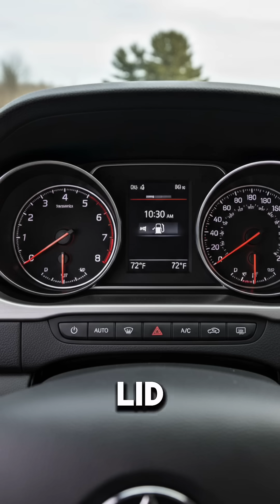How to Get Potable Water From Smoke in a Post-Apocalyptic World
🔥 In a world where clean water disappears, smoke becomes your lifeline.

This video reveals how to extract potable water from smoke using simple evaporation & condensation science — a real survival technique for post-apocalyptic conditions or off-grid life.

✅ Smoke condensation method
✅ Turning dirty moisture into clean water
✅ Science of phase-change survival
✅ Apocalypse & off-grid water trick

💧 When the world ends, knowledge becomes your water source.

• water from smoke survival
 • potable water apocalypse
 • survival water science
 • emergency water purification
 • smoke condensation method
 • post apocalyptic water hack
 • turn smoke into water
 • off-grid water collection trick
 • evaporative water survival
 • prepper water techniques